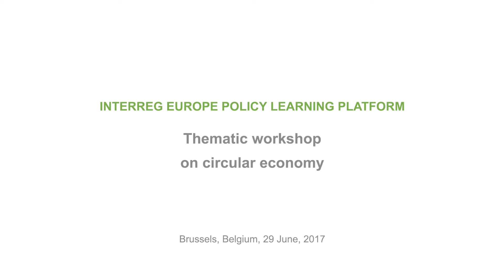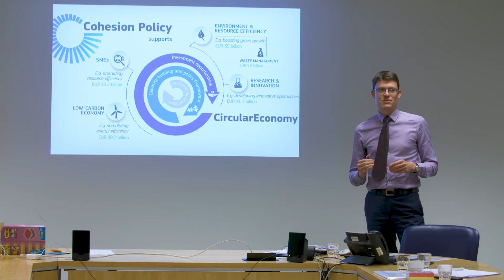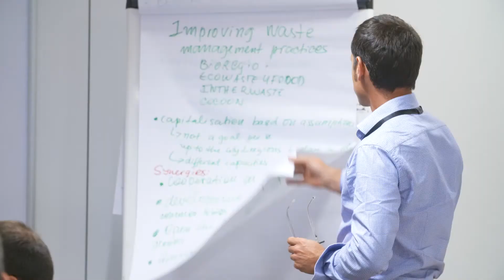Policy learning platform, first thematic workshop on circular economy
Policy learning platform, first thematic workshop on circular economy was held in Brussels on 29 June 2017